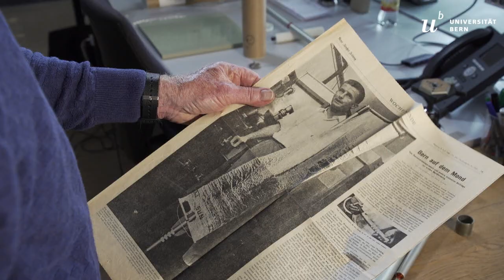Oral History: Dr. Jürg Meister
Was Selfie-Sticks und Rollläden mit der Entwicklung des Berner Sonnensegels zu tun haben, erklärt Dr. Jürg Meister.

Die Universität Bern feiert 50 Jahre Mondlandung. Feiern Sie mit!